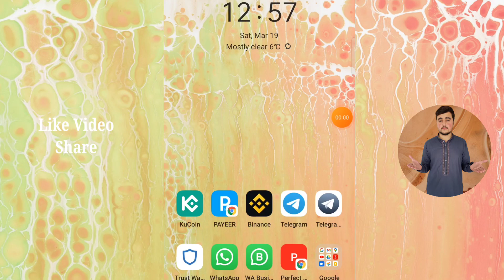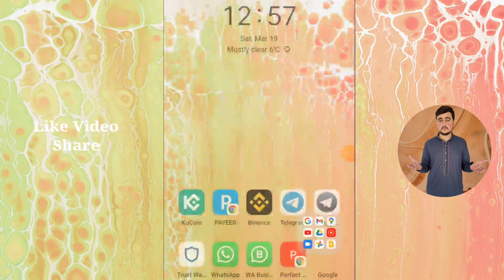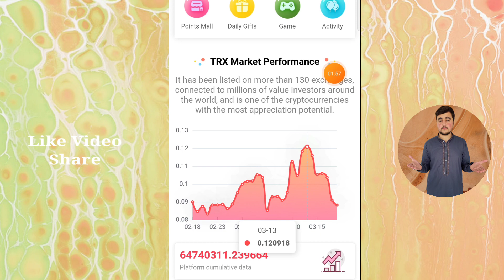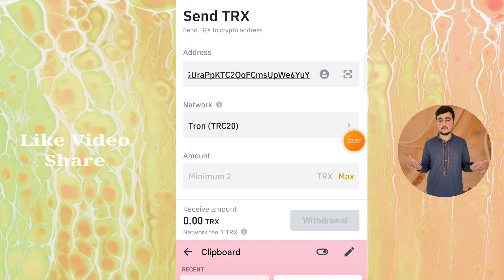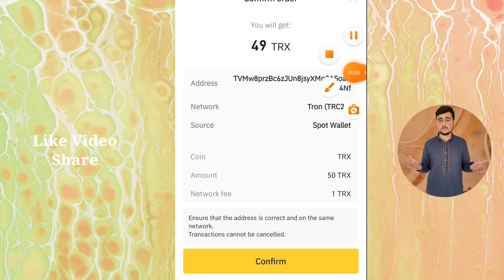♥️The best investment product in 2022|Sign up to send 5000Trx|Daily 20% top-up to send luxury cars♥️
The best investment product in 2022 | New best website

TronTXX.com has powerful computing power based on TRON, so that every TRONTXX user can get investment income, promotion commission, daily settlement, real-time withdrawal and other powerful advantages ✅✅✅

✅Once you invest in Trx, you will get more than 5% daily income withdrawal every day to provide protection for your life. We will run it forever.
✅ Referral bonus:
✅When you recommend a first-level downline deposit, you can get 8% commission.
✅When you recommend secondary downline deposit, you can get 5% commission.
✅Recommend level 3 offline recharge and get 2% commission.
✅ It is recommended to deposit 100trx at level 1 to get 8trx commission.
✅ It is recommended to deposit 100trx offline at level 2 to get 5trx commission.
✅ It is recommended to deposit 100trx offline at level 3 to get 2trx commission.
✅The promotion commission will be credited to your account in real time, and the funds will be withdrawn to your wallet in real time without restrictions.
✅✅✅ Recharge TRX and send digital currency will never stop! The maximum gift of 2,000,000 (digital currency) ✅✅✅It is expected to be listed on June 30, 2022, with a circulation of 10 billion

✅1. Recharge 199trx to get 2000 (digital currency)

✅2. Recharge 800trx to get 10000 (digital currency)

✅3. Recharge 2000trx to get 30000 (digital currency)

✅4. Recharge 5000trx to get 80000 (digital currency)

✅5. Recharge 10000trx and get 180000 (digital currency)

✅6. Recharge 20000trx to get 400,000 (digital currency)

✅7. Recharge 50000trx and get 800000 (digital currency)

✅8. Recharge 100000trx and get 2000000 (digital currency)